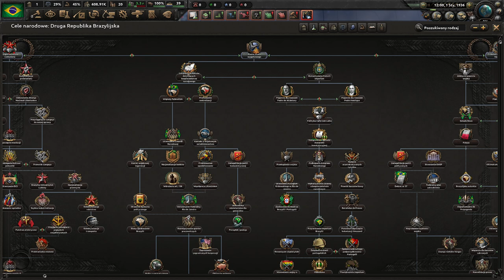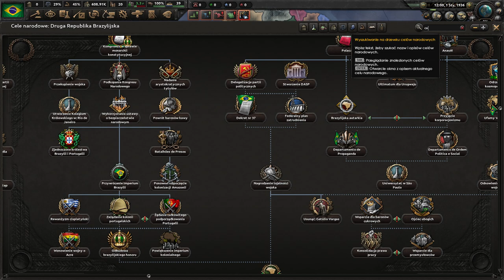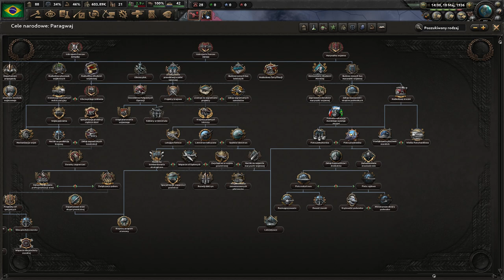[1] HoI4 Trial of Allegiance: Królestwo Brazylii - Kompromis monarchistyczny